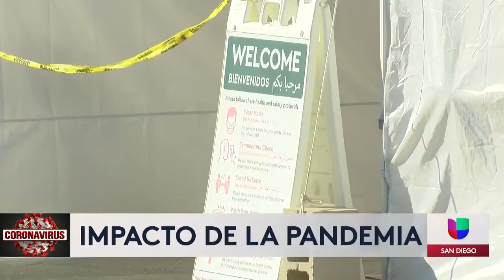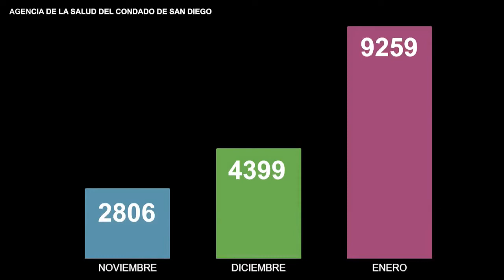Aumento de casos de coronavirus en Escondido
Escondido es ahora la tercer ciudad con más contagios de coronavirus en todo el condado de San Diego. Una cifra que se ha triplicado desde el Día de Acción de Gracias.